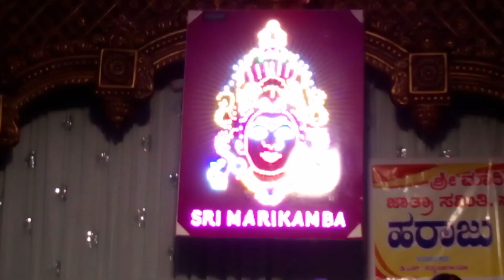ಶ್ರೀ ಜಗದಂಬಾ ಸ್ತೋತ್ರಮ್music